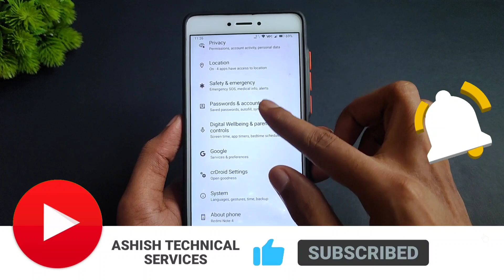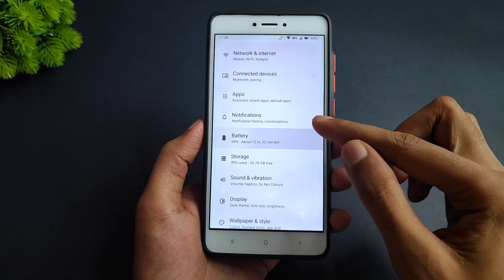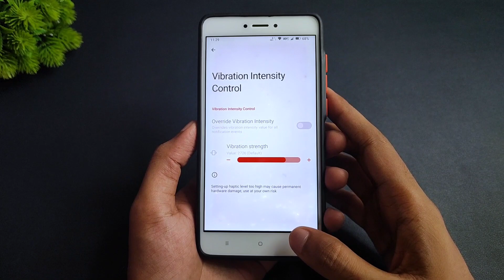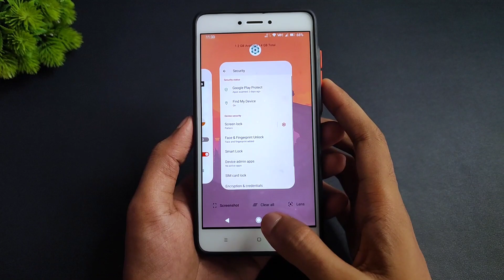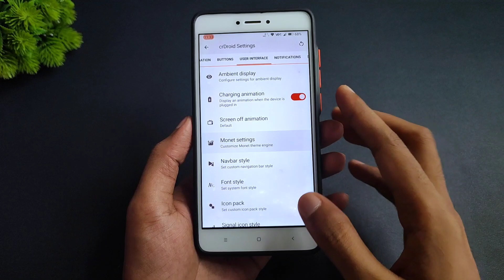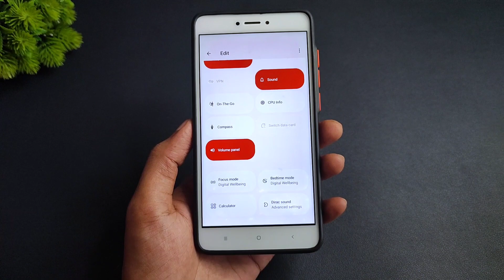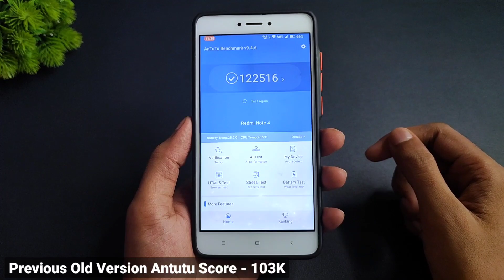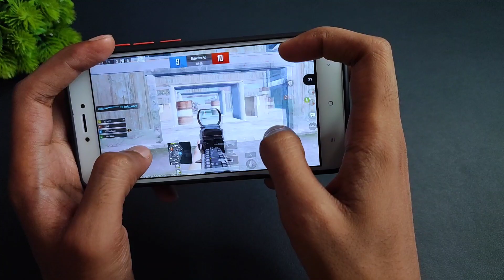CrDroid 8.9 For Redmi Note 4 | Android 12L | New Features | September Security Patch